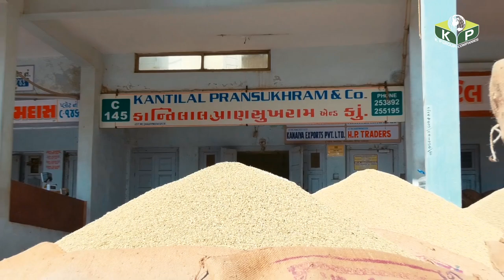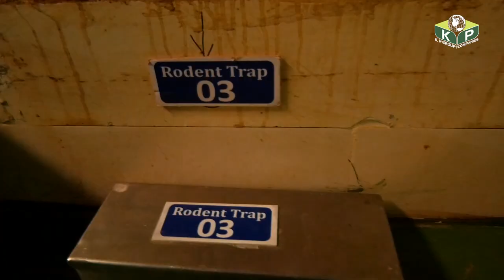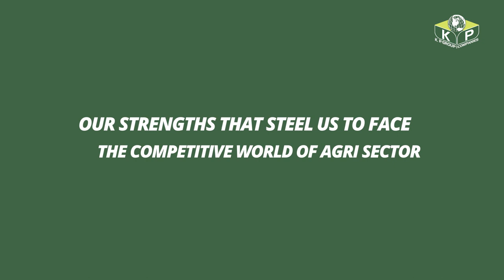Introduction to KP Group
Kanaiya Exports Pvt Ltd was incorporated in 1994 with the exports of Sesame, Cumin, Fennel, Coriander and Psyllium seeds as its focal point. It has established its network in over 85 countries across the globe. It is recognized as a credible partner for the supply of spices and is well known for fulfilling the requirements of several clients having varying origin, stature and specifications.